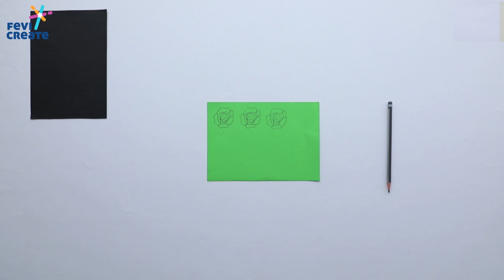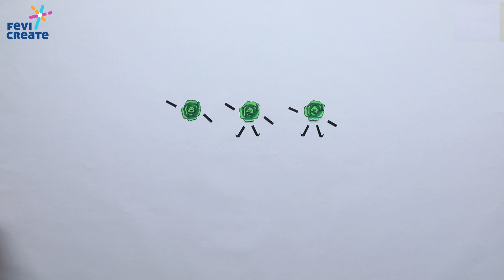Vegetable Bookmark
Make your bookmarks more attractive with these easy DIY steps.